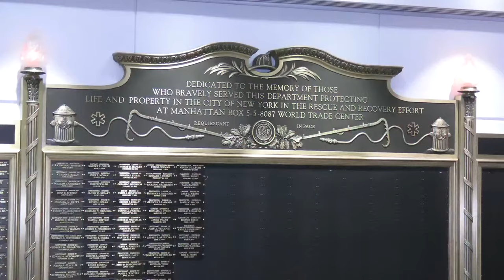FDNY Commissioner Laura Kavanagh adds 43 names to the World Trade Center Memorial Wall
Today, the FDNY added the names of 43 members to the FDNY World Trade Center Memorial Wall. These noble members succumbed to illnesses related to rescue and recovery efforts at the World Trade Center. The inscription on the Wall, which hangs in the lobby at FDNY Headquarters reads, “Dedicated to the memory of those who bravely served this Department protecting life and property in the City of New York in the rescue and recovery effort at Manhattan BOX 5-5-8087 World Trade Center.”